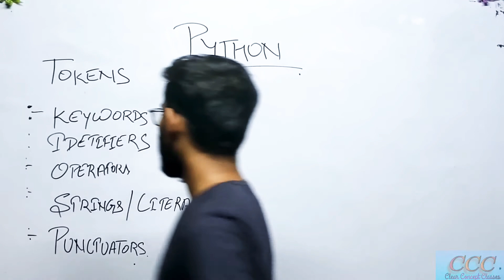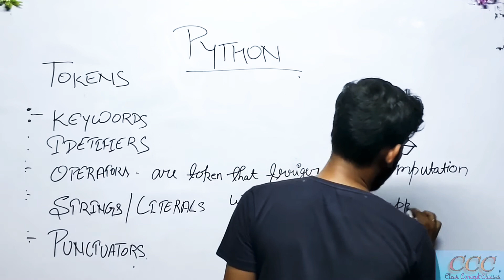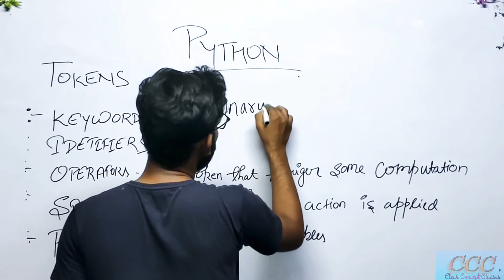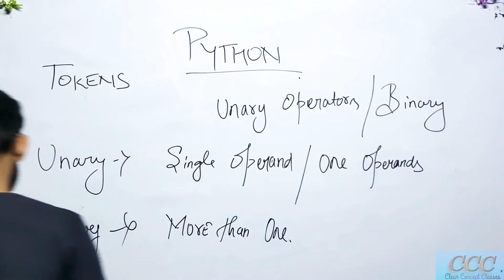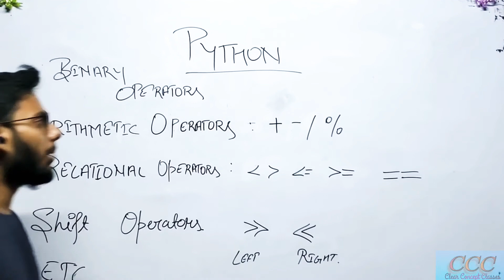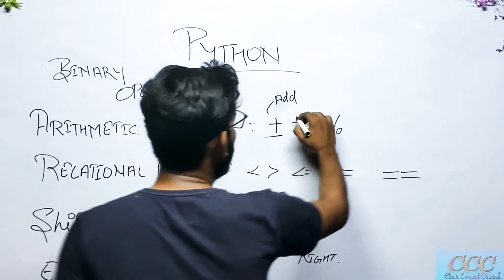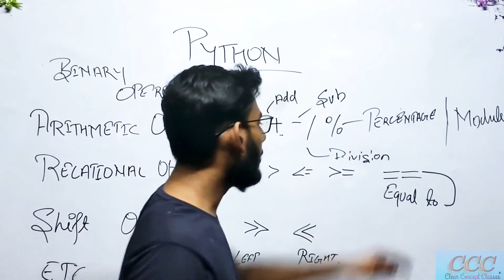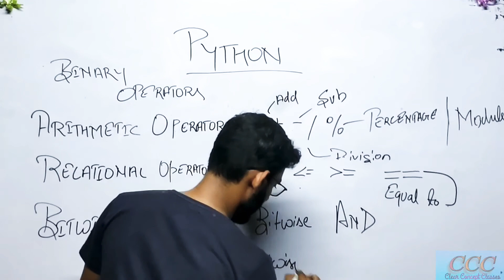Python Fundamental part 3 by Carry Minati 2.0